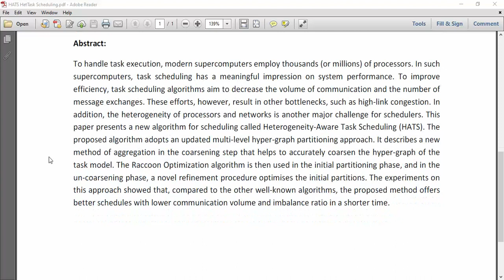HATS HetTask Scheduling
IEEE PROJECTS 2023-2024 TITLE LIST
From Our Title List the Cost will be,
Python=4500/-
Mininet=5000/-
Dot Net Project =2500/-
Java Project=2500/-

Support Including Packages
* Complete Source Code
* Complete Documentation
* Complete Presentation Slides
* Flow Diagram
* Database File
* Screenshots
* Execution Procedure
* Video Tutorials
* Supporting Softwares

Support Specialization
* 24/7 Support
* Ticketing System
* Voice Conference
* Video On Demand
* Remote Connectivity
* Document Customization